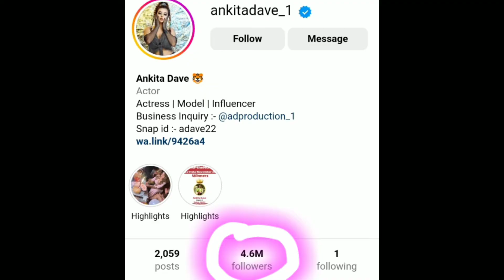Ankita Dave All Web Series Name List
Ankita Dave ki All Web series ki complete list